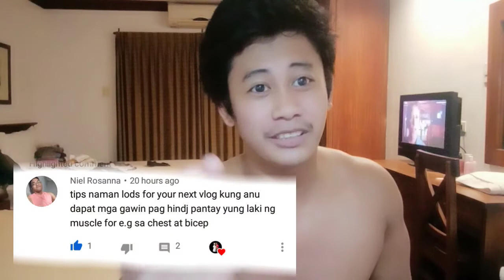HINDI PANTAY NA MUSCLE | PAANO PALAKIHIN ANG DIBDIB NG PANTAY | P4L VLOG | Peejay Vergara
single dumbell
chest workout
chest muscle
paano pantayin ang dibdib
pantay na dibdib
uneven chest
inclined dumbell press
dumbell press
barbell press
killer chest
pangpalaki ng chest